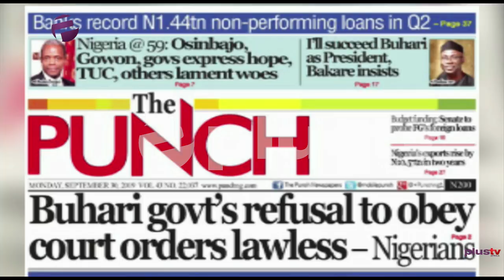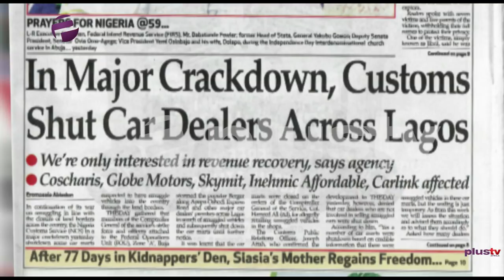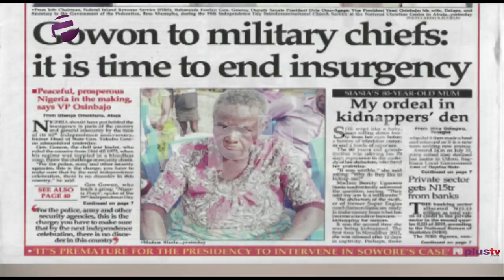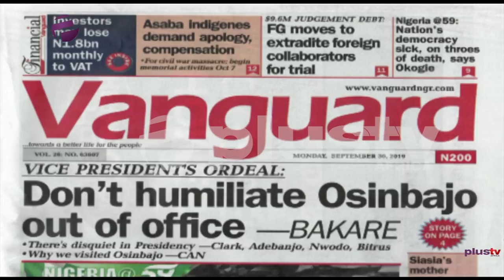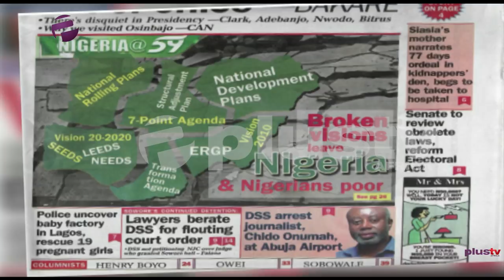Why Buhari's Administration Continuously Disobeys Court Orders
Join us now on OffThePress, as we discuss the biggest stories in newspapers today. Watch live on StarTimes, Ch. 308.

Take the best of Plus TV Africa with you on the move!